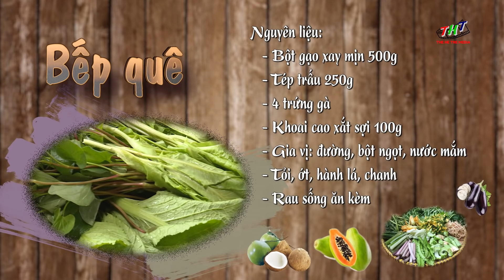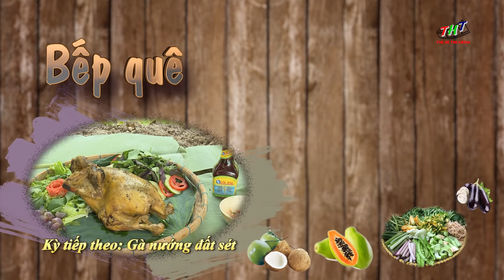Tép chiên bột món ăn dân dã dễ làm | Bếp Quê | Miền Tây trong tôi official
Tép chiên bột món ăn rất dễ làm đơn giản tại nhà.
Gắp một miếng tép chiên bột cùng với bún, ít rau sống cho vào chén. Chan một miếng nước mắm chanh, tỏi ớt đưa lên miệng nhai chầm chậm. Vị ngọt, béo, giòn của tép, của bột hòa lẫn vị thơm, cay của rau sống, ớt…thật đậm đà khó quên.
Mời quý khán giả xem video nhé!